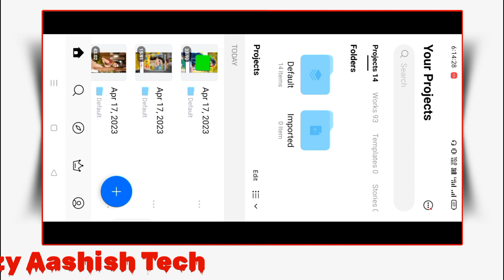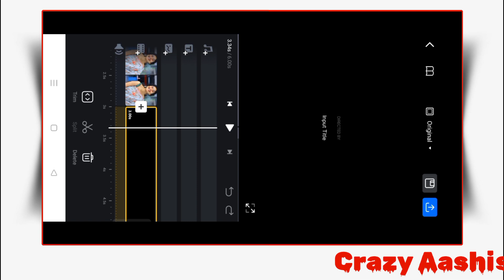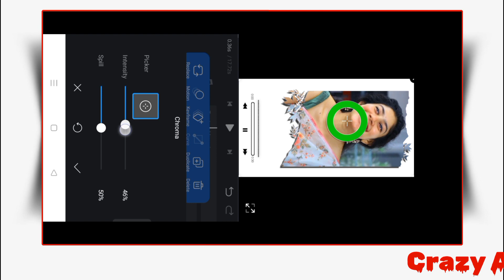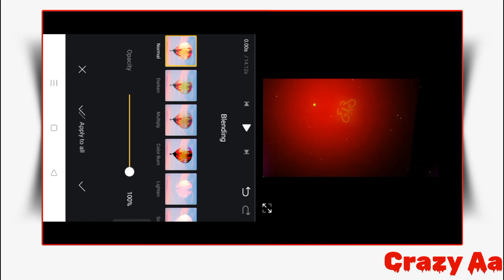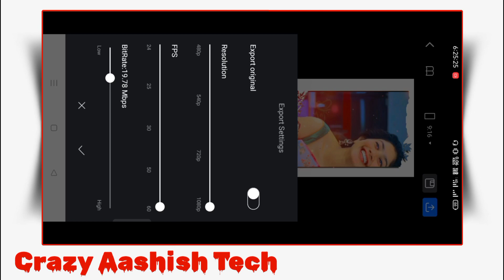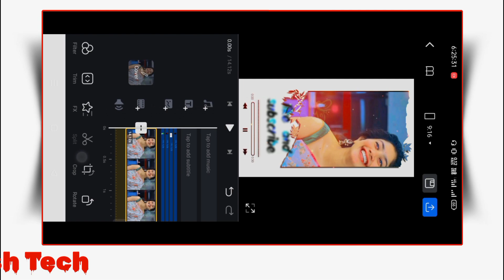VN New Trending Status Video Editing Tutorial || Vn video editor app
Hii YouTube Family's 🐥🤍 ||♧︎︎︎

VN New Trending Status Video Editing Tutorial

.And please keep support.☺️

♧︎︎︎ Your Questions

vn lofi remix editing
vn app se video editing kaise kare
vn video editor karte hain
vn editor
video editing
instagram reels
lo-fi remix status video editing vn app
new trending lofi status video editing
vn video editor lofi remix
lofi editing vn
lofi status editing vn app
lofi remix status editing vn
lofi remix status video editing kese kare
vn video editing
vn trending reels editing
new viral trending status video editing
lofi remix status
lofi editing vn
new trending lofi status video editing vn app
lofi remix status editing vn app
lofi remix status video editing
lofi remix status editing
vn app se video editing kaise karen
lofi lyrics video editing
lofi lyrics video editing app
lofi lyrics Editing VN app
lofi editing
VN editor
Vn viral status video editing
VN trending status video editing
Trending video editing vn
Video lofi status video editing VN app
New Trending lofi status video editing tutorial VN App
Viral 3D lofi status video tutorial Hindi
3D viral Lofi status video editing tutorial
3D viral Lofi status video editing tutorial VN App
Lofi Remix video editing tutorial
Capcut editing
alight motion tutorial Urdu
Alight motion tutorial Hindi
Vn tutorial Urdu
Crazy Aashish Tech
Lofi Remix status video tutorial
3d lofi status video
3d lofi status video editing
Vn app
Vn new editor
Video editing
Video editing tutorial
Video editor